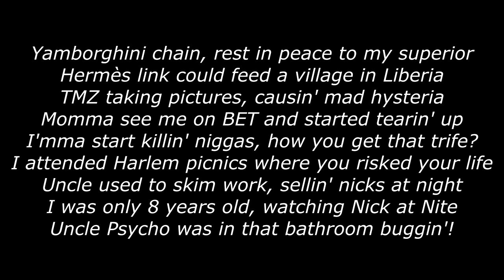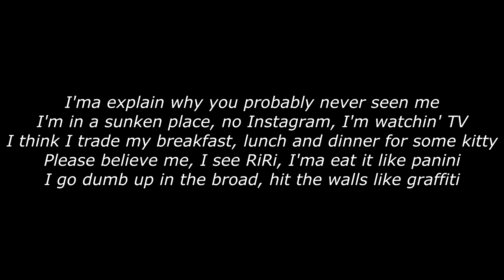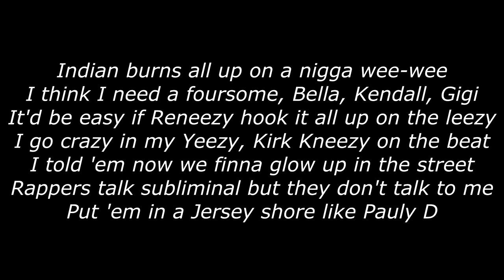A$AP Ferg - Plain Jane (Lyrics)